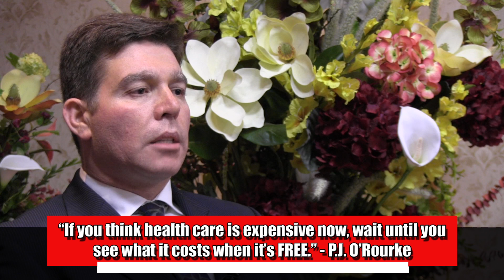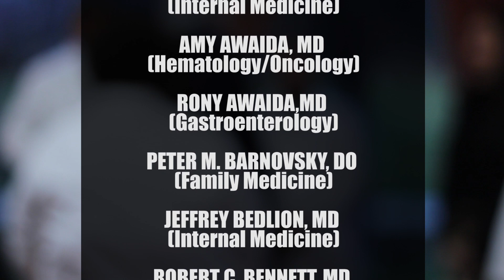The Risks and Perils of Obamacare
Produced by:
Brandon Giovannone

Filming Assistance:
Johnny Eckard